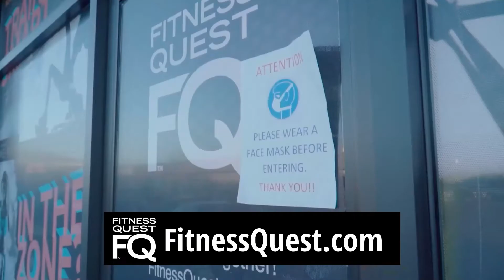Member Moment: Fitness Quest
Chamber member Fitness Quest created this amazing commercial using footage from our February event, the Celebrate Resilience awards. It's easy to see why Fitness Quest was honored as one of our 2020 Champions of Commerce!